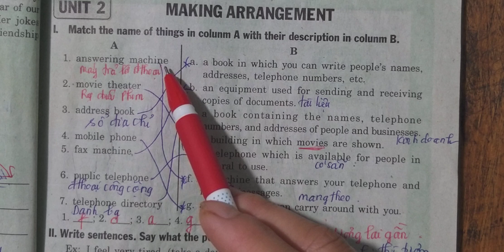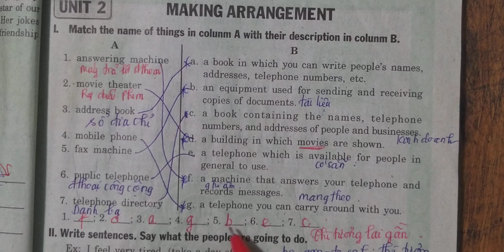Tiếng Anh 8 Unit 2 Bài 1 Trang 11 (Sách BT Mai Lan Hương)